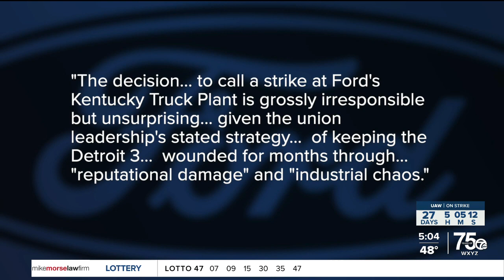UAW expands Stand Up Strike to Ford's Kentucky Truck Plant in surprise move